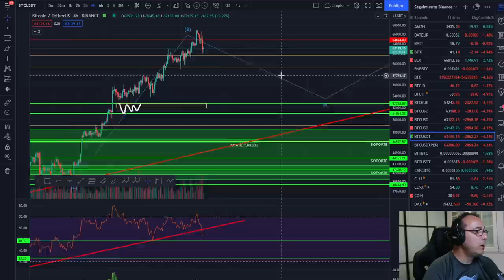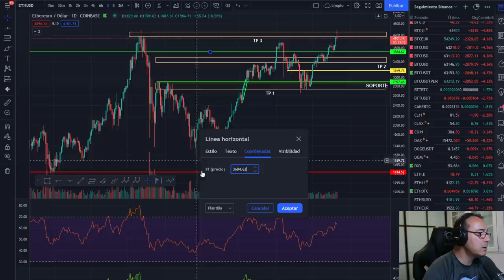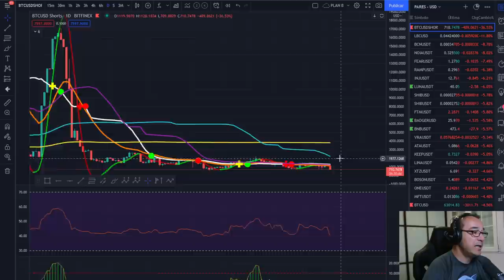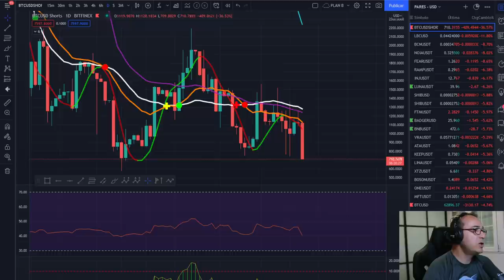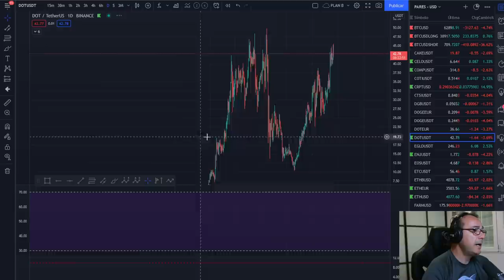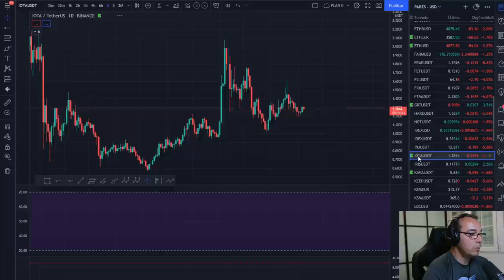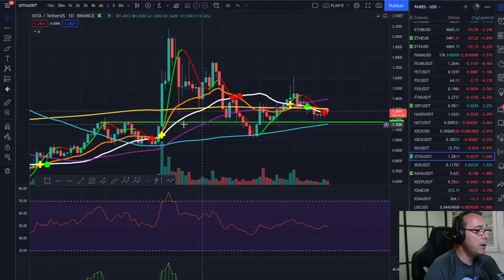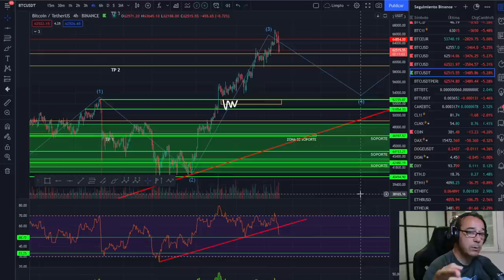🚀 BITCOIN 🤢🤢🤢 ¿FALSA ROTURA? 💩💩💩 ¡CORRECCIÓN O DESCANSO! 🥇🥇🥇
EXCHANGES